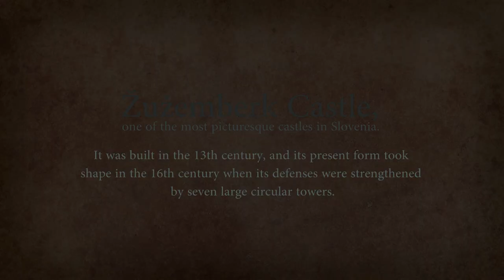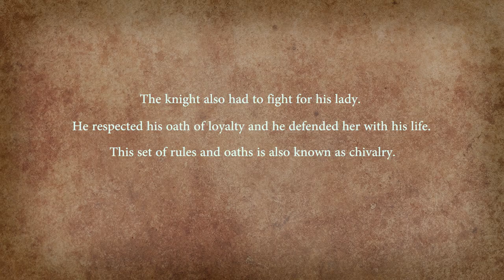Žužemberk Castle - Turistično društvo Suha krajina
Žužemberk Castle made by Turistično društvo Suha krajina, is one of the accepted videos of the Refresh project, project of the Europa Creative call co-financed by the European Commission.